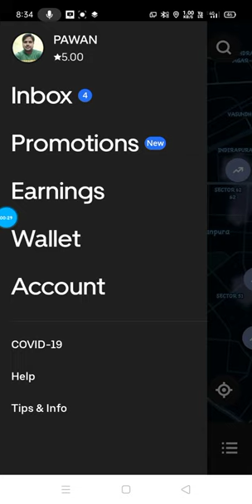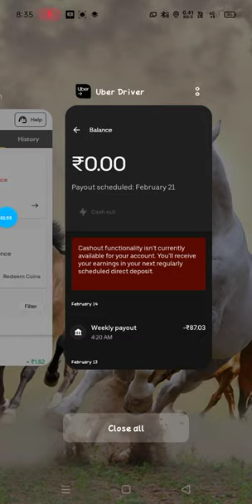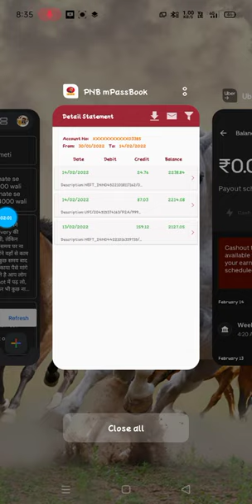Uber Driver App to Bank Account Money Transfer | Uber Driver App se Apne Khate me Paisa Transfer Kar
Hello Friends,

We are showing that how to transfer your earning money from Uber driver app to your Bank Account.